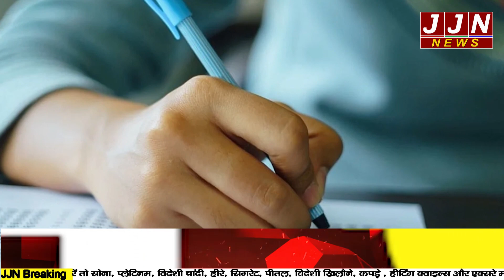देश की सबसे कठिन परीक्षा में देवभूमि के राहुल ने गाड़ दिए झंडे || JJN News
Research/Script - Shilpa Negi
Anchor - Nisha Upreti

JJN News Nainital,
JJN News,